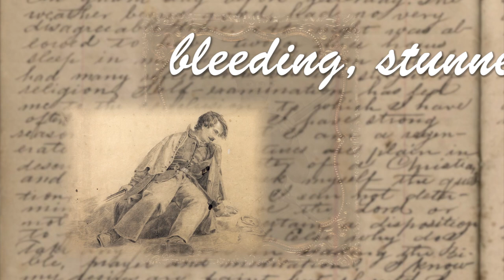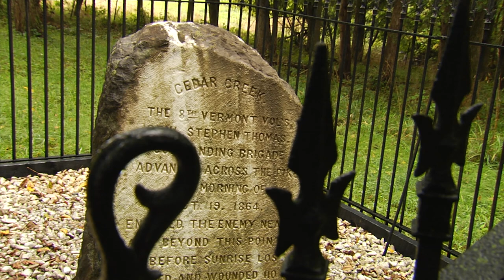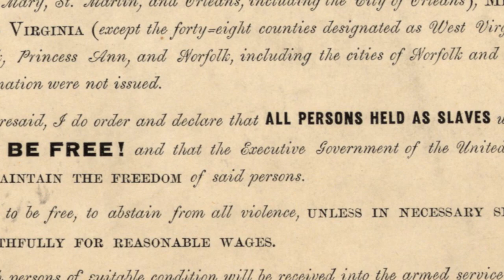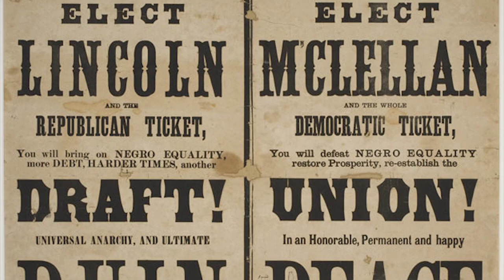10/17/14 The 150th Anniversary of the Battle of Cedar Creek on 'Across the Fence'